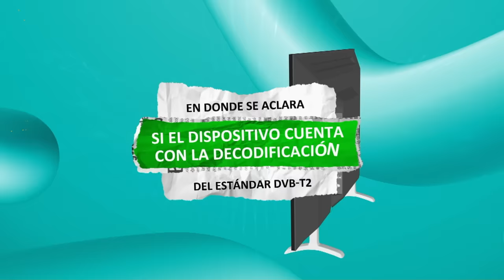Televisores compatibles con la señal TDT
Todos los TV que se vendan en el país deben informar si reciben la señal TDT 📺.

🟢 El sello de color verde indica que sólo necesitas una antena.

🔴 El sello de color rojo significa que requieres una antena y un decodificador.